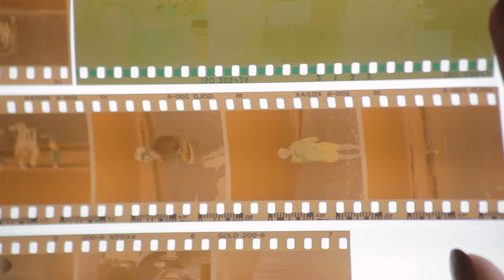VCUarts | Photography and Film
This video was produced by Ost Haus and pigsalreadyfly

Director and Director of Photography: Alexander Kreher (B.F.A. '16 Photography + Film)
Producer: Nathan Nunnelly (B.S. '15 Mass Communications: Public Relations)

Production Assistants: Shannon Roulet, Connor Gillooly
Edit, VFX, and Color Grade: Peter Szijarto of pigsalreadyfly, (B.F.A. '08 Kinetic Imaging)
Additional VFX: Dovetail Post
Assistant Editor: Jessica Carey (B.F.A. '16 Photography + Film)

Students and Faculty in order of appearance:
Emily Rund
Shannon Lowe
Alec Gary
Sonali Gulati

Student Work:
"Stepping Back BTS" of Junior Film class of 2018
"90 min” by Alec Gary
"Me and Nala” by Alec Gary
“Waiting” by Alec Gary